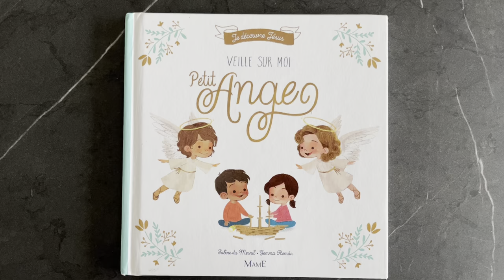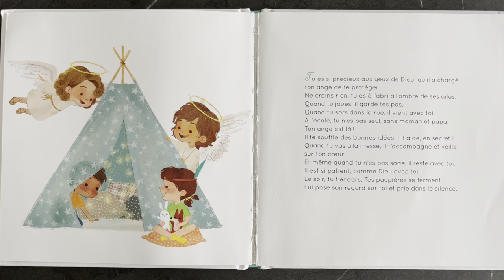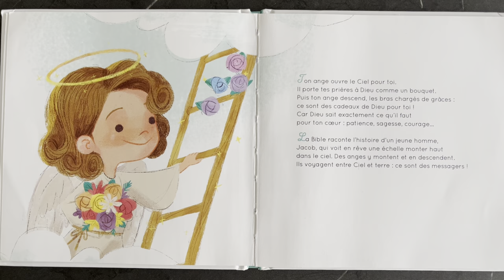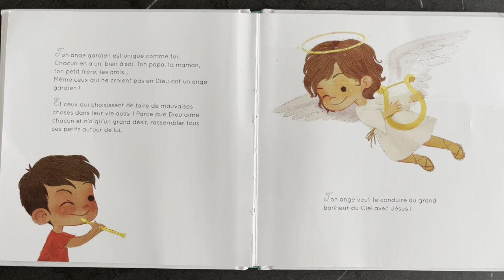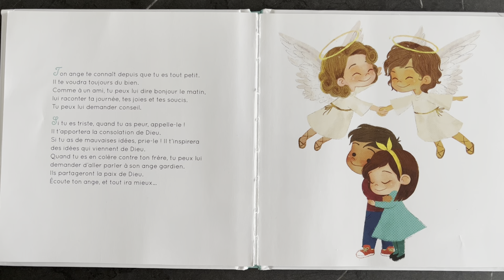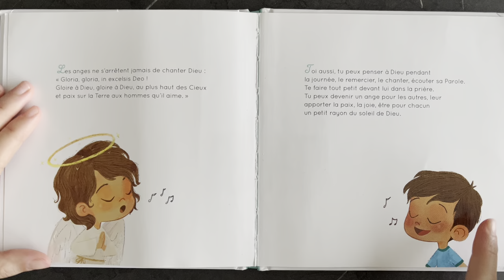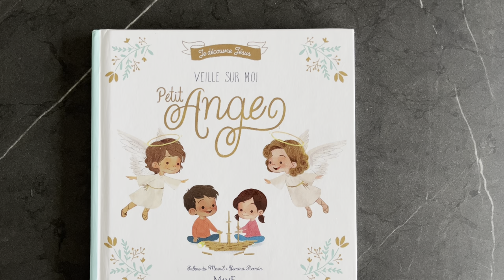Veille sur moi petit ange | Lecture pour Enfant | Livre coup de coeur | Histoire pour Dormir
Lecture du livre "Veille sur moi petit ange" de Sabine Du Mesnil :
Auteur : Sabine Du Mesnil
Editeur : Mame

▬▬▬▬▬▬▬▬▬▬▬▬▬▬▬▬ DÉTAILS ▬▬▬▬▬▬▬▬▬▬▬▬▬▬▬▬▬▬▬

Un ange gardien, rien que pour toi !
Dieu t'aime tellement, qu'il t'a donné un ange. Un ange rien que pour toi. Pour toute ta vie. Il l'a appelé parmi tous les anges du Ciel qui se tiennent devant Dieu. Alors ton bon ange est descendu sur la terre pour te protéger. Il est là, près de toi, depuis ta naissance. Même quand tu étais grand comme un petit grain de sable, dans le ventre de ta maman, ton ange était déjà là :)

▬▬▬▬▬▬▬▬▬▬▬▬▬▬▬ INFORMATIONS ▬▬▬▬▬▬▬▬▬▬▬▬▬▬▬

La lecture joue un rôle très important dans le développement de l’enfant car elle permet d’éveiller ses sens et stimuler son cerveau. Elle développe son imagination, sa capacité d’écoute et de concentration. La lecture aussi facilite l’acquisition du langage la construction de sa personnalité .

Qu’une histoire soit écoutée ou lue, c’est une expérience incroyable qui nous embarque dans un voyage extraordinaire. Voici nos recommandations :
- Profitez de la lecture d’une histoire pour passer de beaux moments en tête-à-tête avec votre enfant
- Prêtez attention aux pages ou aux livres que votre enfant commence à préférer.
- Intégrez la lecture dans la routine quotidienne du coucher
- Prenez le temps de parler de l’histoire ensemble.
- Évadez-vous ensemble dans un monde imaginaire.

▬▬▬▬▬▬▬▬▬▬▬▬▬▬▬▬▬ AUTRES ▬▬▬▬▬▬▬▬▬▬▬▬▬▬▬▬▬▬

📝Informations liées à cette vidéo :
comptine pour enfant
livres pour enfants
livres d'éveil
livre grande section
histoire pour enfant
Histoire pour dormir
histoire avec morale
histoire du soir
vidéo pour enfants
contes
imagiers
maternelle
éducation